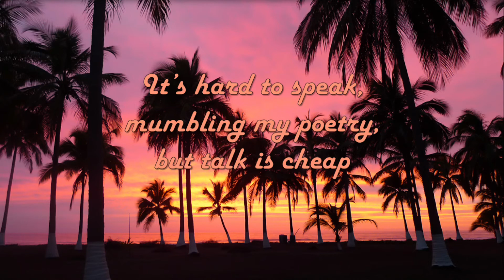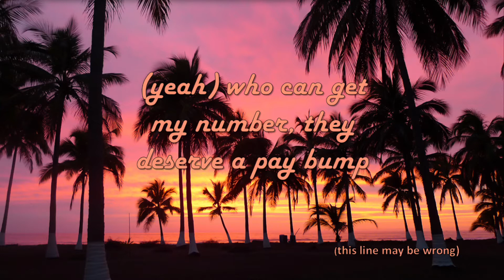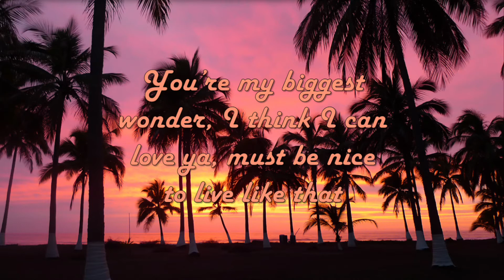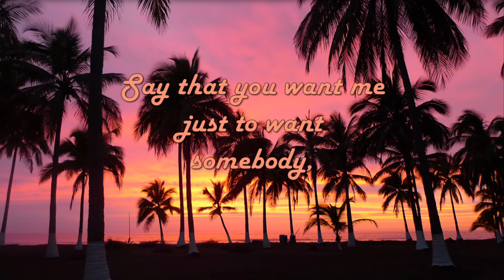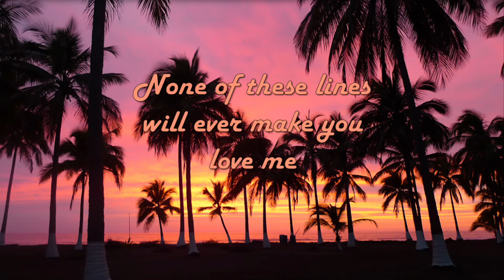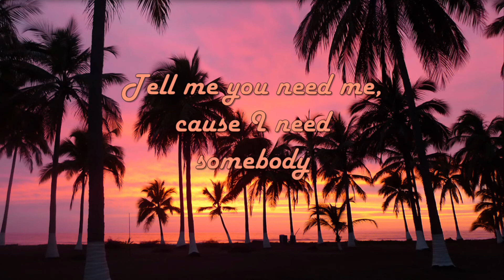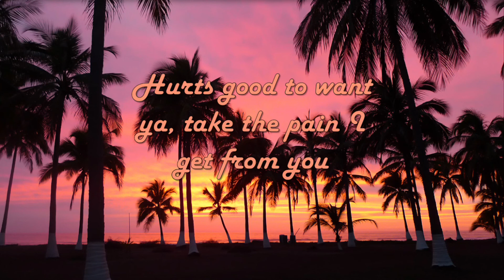Hurts Good - R5 lyric video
~So sorry I broke my promise of Monday uploads! But at least I uploaded this week, and it's a new song at that! So please enjoy R5's latest single :)
~Made with PowerPoint and iMovie